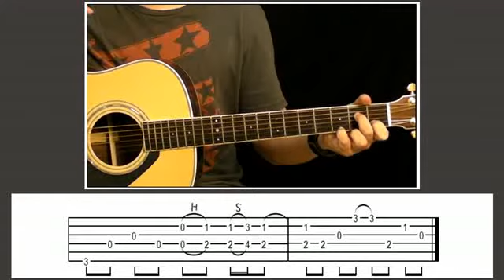Now and Forever 木吉他教學